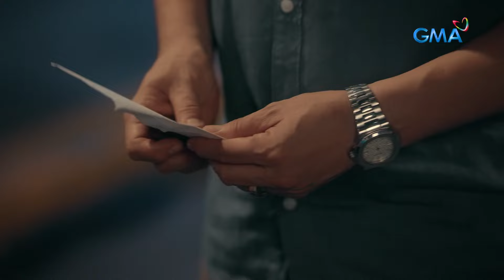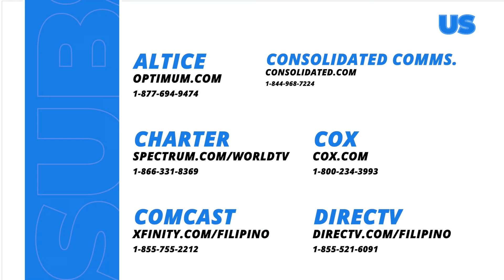Lilet Matias, Attorney-At-Law: Mamaalam ka na sa PINAGHIRAPAN mo, Ces! (Episode 8)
Aired (March 13, 2024): Tila nasira ang mundo ni Ces (Glenda Garcia) nang maisip niyang maaaring mapunta sa wala ang pinaghirapan niyang pagbayad sa bahay at lupa na tinitirahan nila ngayon.

Watch the latest episodes of 'Lilet Matias, Attorney-At-Law’ weekdays at 3:20 PM on GMA Afternoon Prime, starring Jo Berry, Bobby Andrews, and Sheryl Cruz.